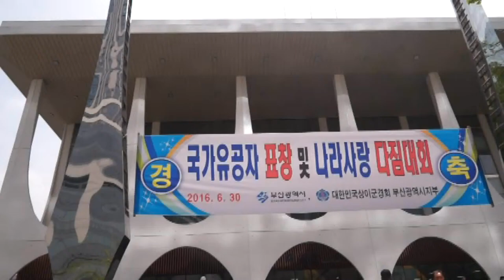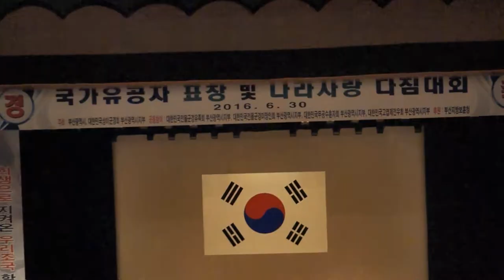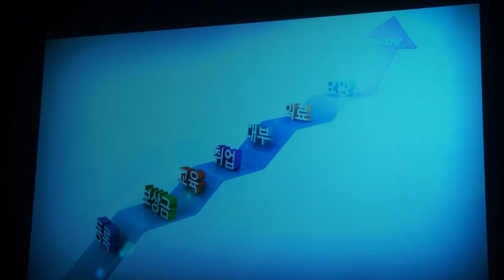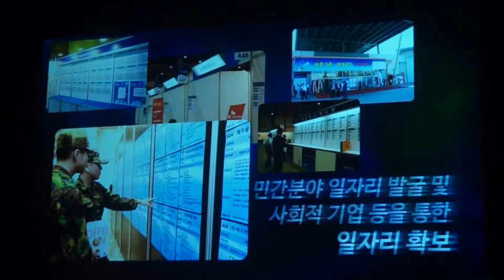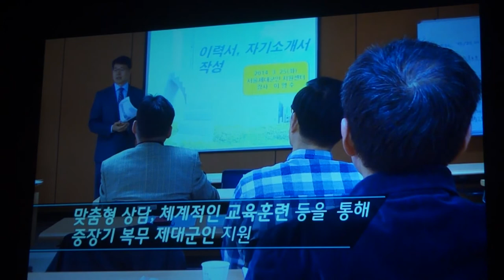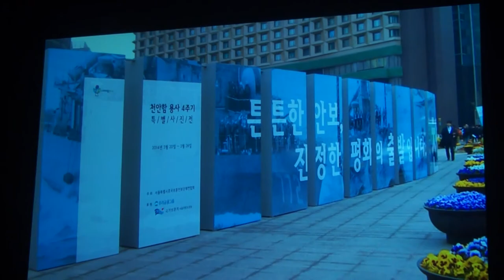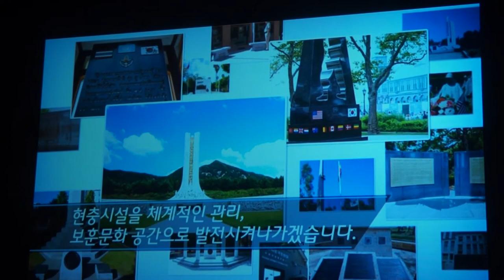국가유공자 표창 및 나라사랑 다짐대회 (부산광역시)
국가유공자 표창 및 나라사랑 다짐대회